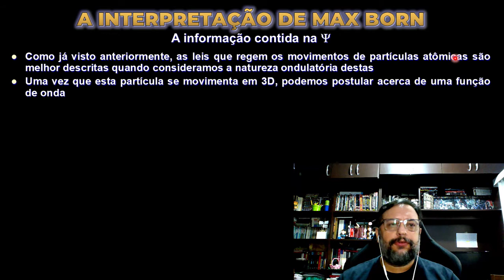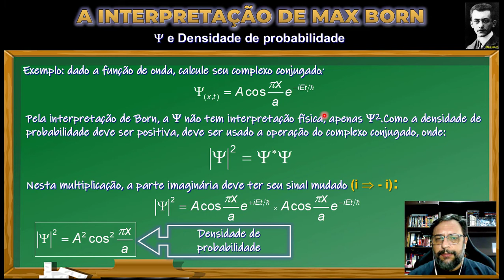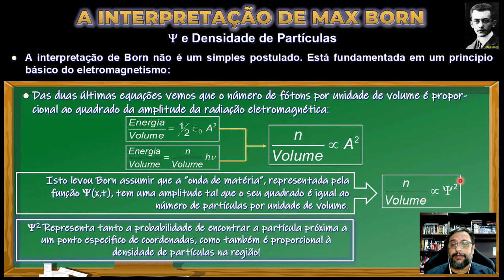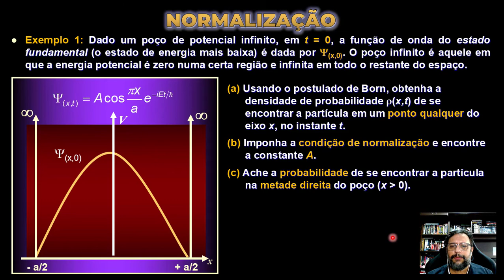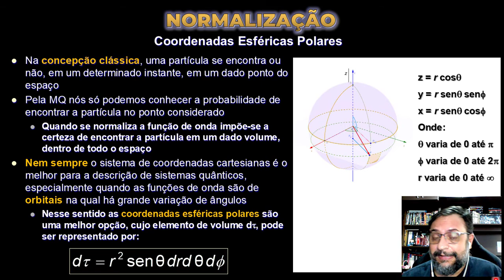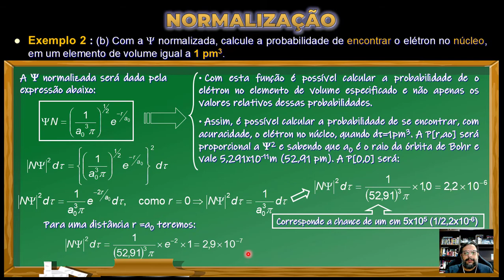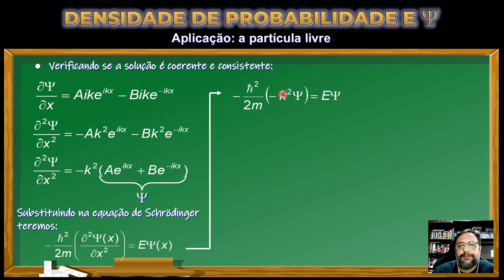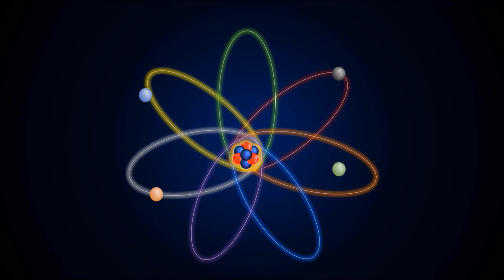QQ I aula 05: A Função de onda e interpretação de Born - Prof. Kelson Mota T. Oliveira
Como interpretar a função de onda? Qual o significado físico da função de onda? Qualquer função pode ser usado como a função matemática de onda? Nesta aula será abordado a interpretação que Born sugeriu para o entendimento da função, a necessidade de normalização da função e as devidas restrições. Exemplos resolvidos também são abordados.

* O prof. Kelson Mota T Oliveira  é docente efetivo da Universidade Federal do Amazonas desde 1992. Tem mestrado e doutorado em físico-química pela USP, na área de concentração em química teórica/mecânica quântica molecular. É professor e pesquisador efetivo e atual coordenador do Programa de Pós-Graduação em Química/UFAM, líder do Grupo de Pesquisa em Química Teórica e Computacional e coordenador do Laboratório de Química Teórica e Computacional/UFAM.